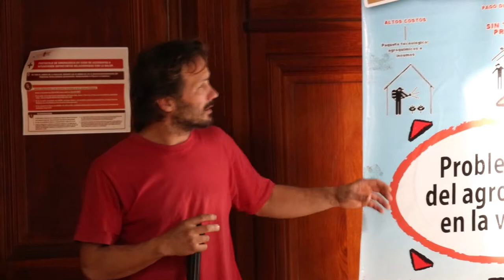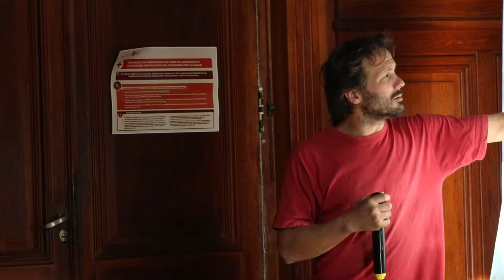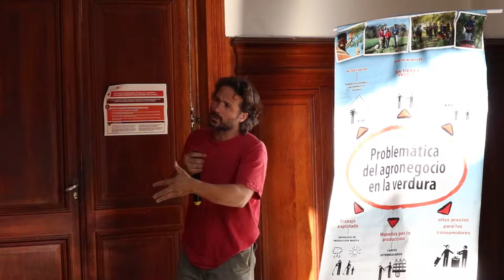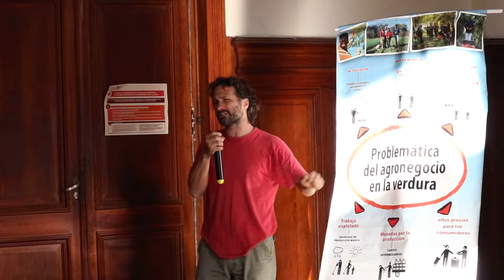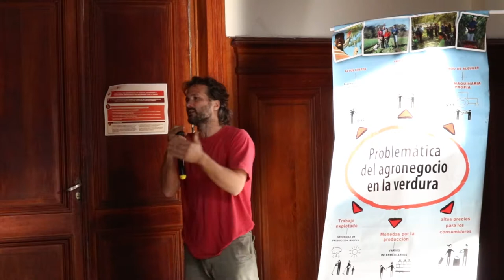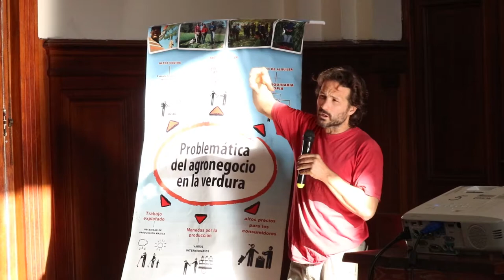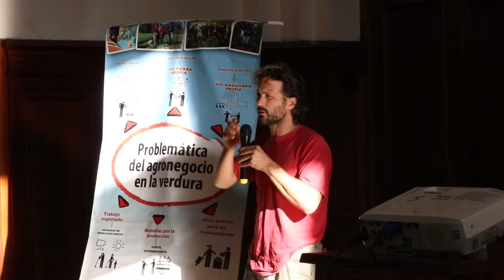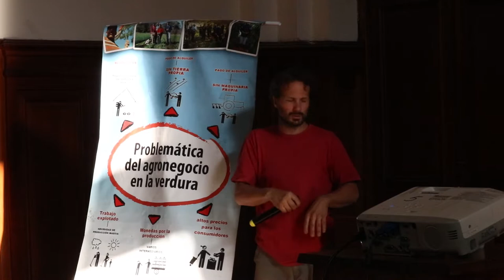Nahuel Levaggi - Experiencia de organización campesina en la UTT y disputa de políticas públicas